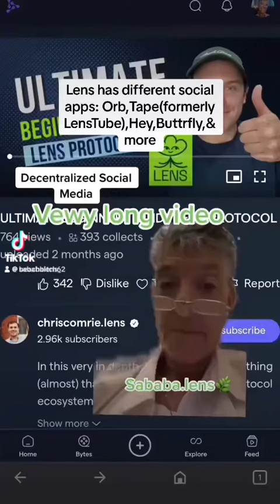February 8, 2024